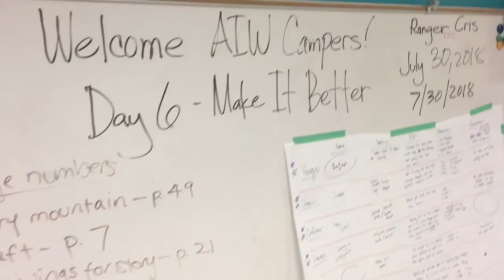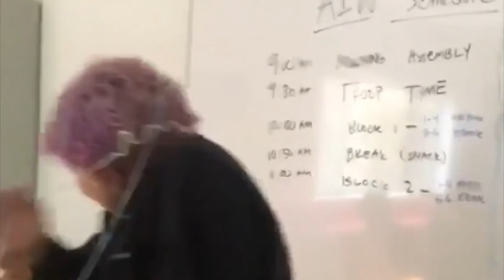AIW Camp in Emeryville, August 2018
Mr. Foreman was Site Administrator at a writing summer camp in Emeryville, in July through August 2018. He co-recorded, edited, arranged, and produced this video of the summer camp.